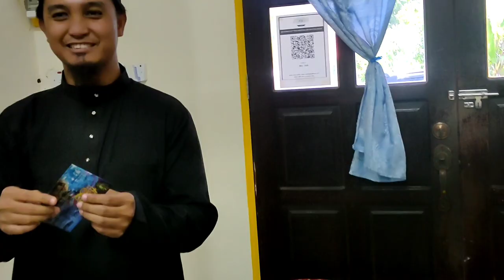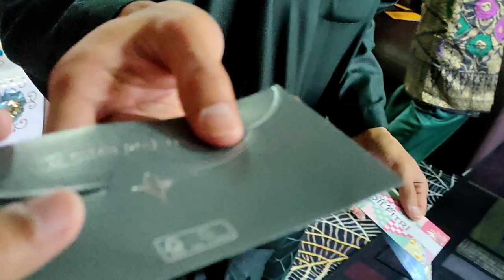Hari Raya Di Sarawak | Aidilfitri 2023 | Daerah Saratok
Suasana Hari Raya Di Sarawak 2023 Raya di Saratok Part 1 & 2

Carian terkait:

raya di malaysia
cara beraya di sarawak
raya di saratok
raya di saratok sarawak
raya aidilfitri malaysia
raya aidilfitri di sarawak
raya puasa di sarawak
hari raya di sarawak
hari raya di malaysia
sambutan hari raya di sarawak
sambutan hari raya di malaysia
kek lapis sarawak
kueh raya sarawak

Hari Raya di Sarawak 2023 Daerah Saratok